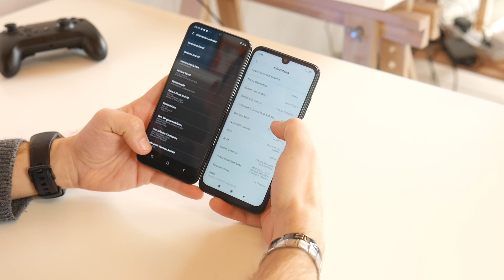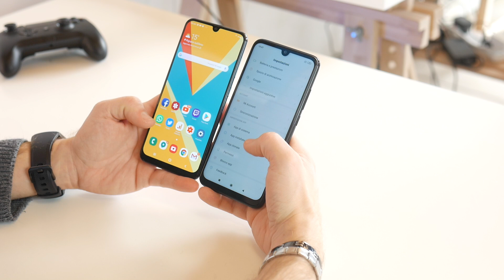REDMI NOTE 7 Vs GALAXY A50 - Quale scegliere?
Redmi Note 7 e Galaxy A50 sono sicuramente due ottimi prodotti.

Acquista Redmi Note 7 su Amazon
Acquista Galaxy A50 su Amazon